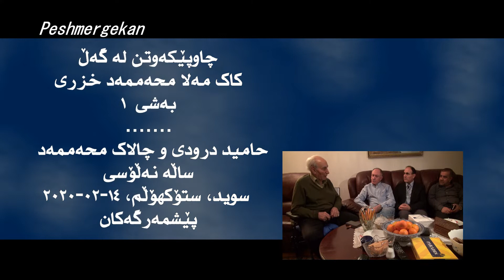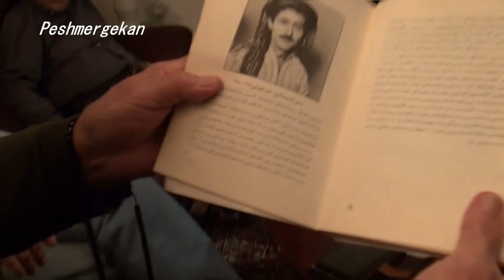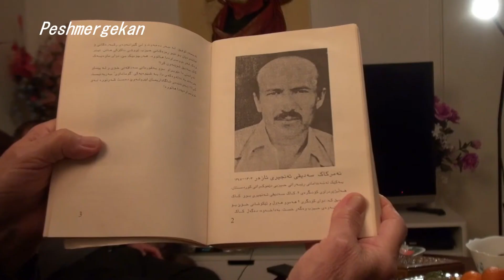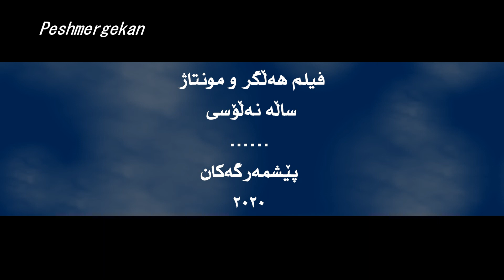mela muhamad khezri 1 مەلا محەممەد خزری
رۆژی 14ی 2 ی 2020 سەردانی کاک مەلا محەممەدی خزریمان کرد و  سەرووی 2 سەعاتمان لە ژیانی کاک مەلا محەممەد تۆمار کرد و لە 2 بەش دا بڵاو دەکرێتەوە.

سوپاس بۆ مامۆستا و کاک حامید و کاک چالاک

ئامادە کردنی ساڵە نەڵۆسی